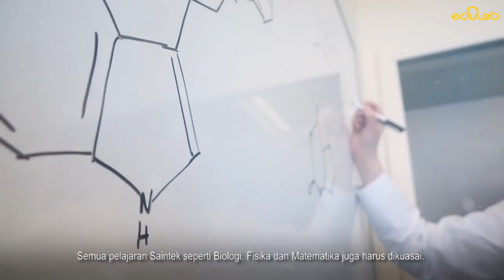Jurusan Farmasi Membosankan dan WAJIB JAGO KIMIA?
edulab farmasi konsultanpendidikan jurusankuliah Apa benar masuk jurusan Farmasi harus jago kimia? Dari pada penasaran yuk langsung nonton videonya sampai selesai yaa! :)